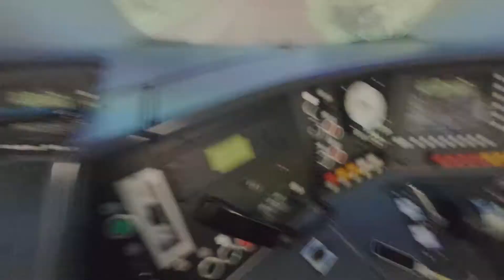Стенд: Московские Центральные Диаметры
Гуляем по муляжам станций и рассматриваем выставочные образцы